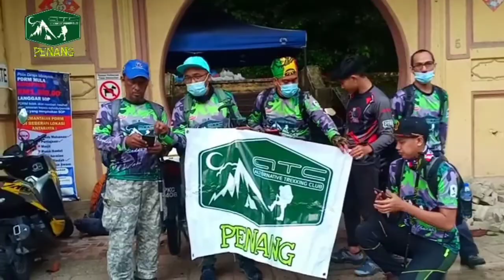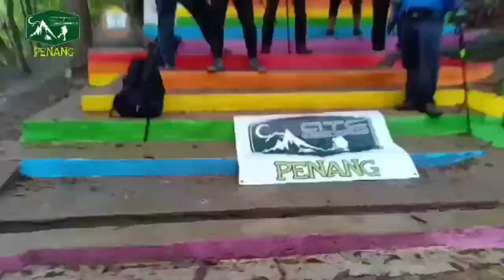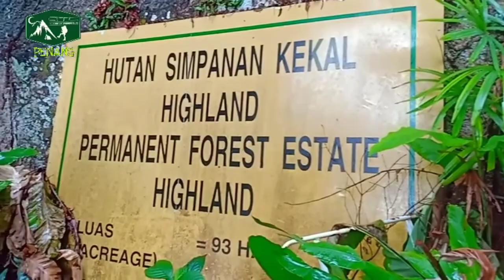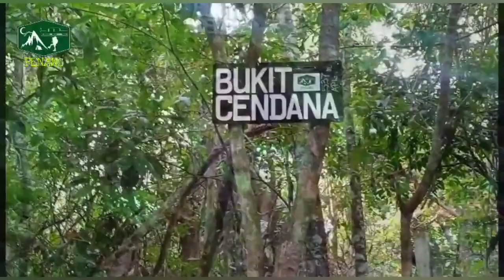Rainbow Rock | Bukit Cendana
Salam Sejahtera ATC Penang